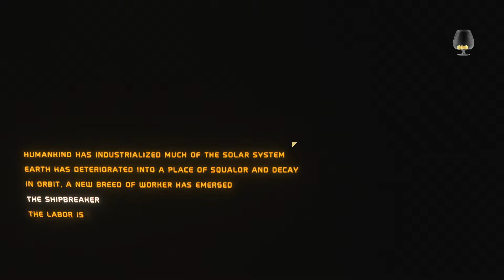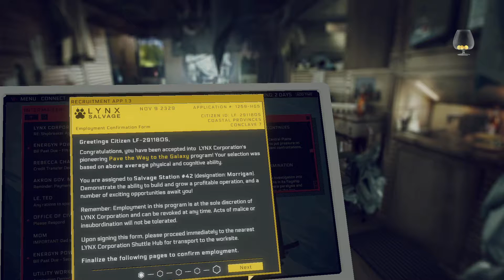Hardspace: Shipbreaker 30 Spares Challenge! Act I. Starting Over from the Beginning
Hardspace: Shipbreaker Act I.
Starting Over with only 30 spares available for the whole campaign.
Trying Hardspace: Shipbreaker again on a slightly harder level.  I didn't get enough ship ripping action with the first play through and it was pretty popular while I was streaming it on Twitch.